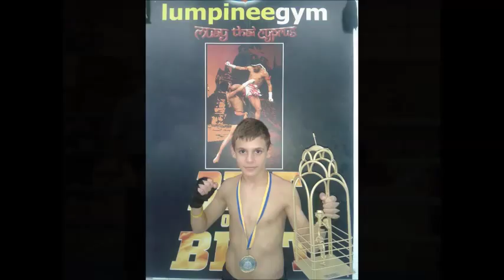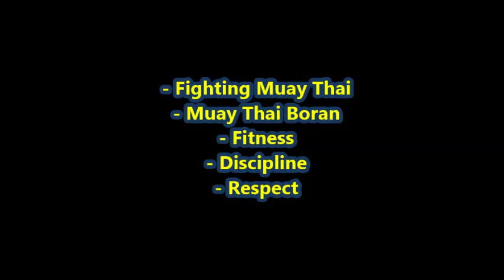LUMPINEE MUAY THAI GYM CYPRUS